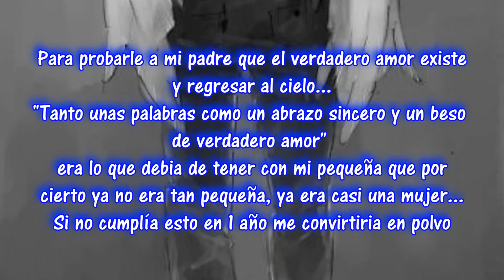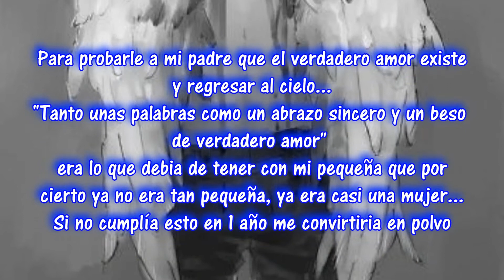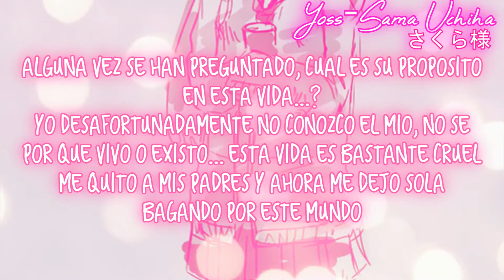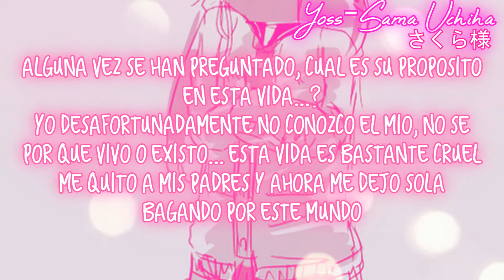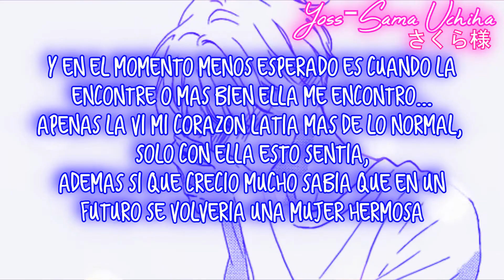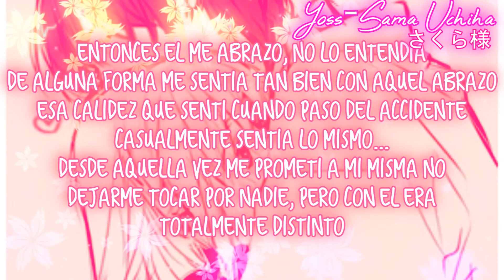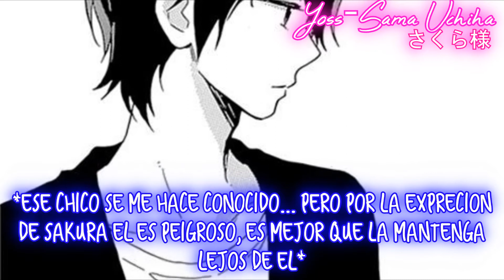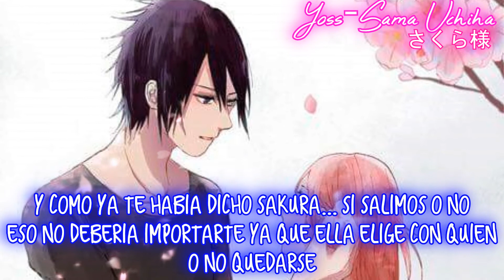"Entre tus alas" SxS Cap.1 (SasuSaku)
Bueno como lo prometido aqui el primer capitulo de mi nueva historia entre tus alas... Espero les guste y si gustan un saludo pueden dejarmelo en los comentarios... al igual el video lo encontraran en mi pagina de Facebook...